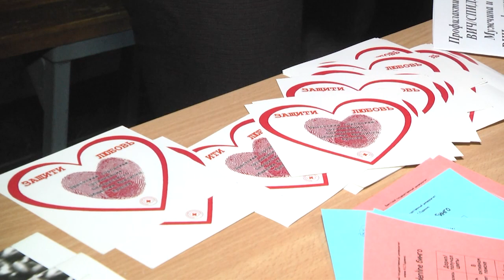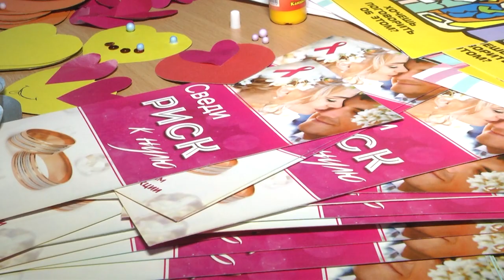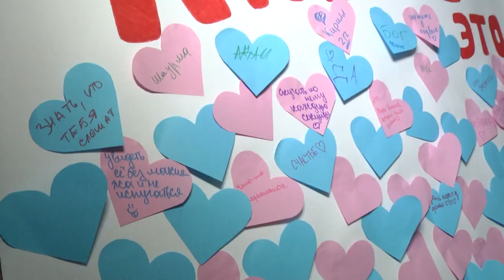2022-02-16 г.Брест. Профилактическая акция под названием «Защитим любовь». Новости на Буг-ТВ.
Профилактика ВИЧ среди молодежи, в частности, популяризация ответственного поведения у молодых людей проводится в городе над Бугом на постоянной основе. Сохранение верности единственному партнеру, пропаганда добровольного тестирования на ВИЧ, именно на такие важные темы   акцентировали волонтеры Красного Креста во время проведения акции в День всех влюбленных, в первичных организациях Белорусского Общества Красного Креста. Профилактическая акция под названием «Защитим любовь» прошла и в Брестском государственном университете имени  Пушкина.